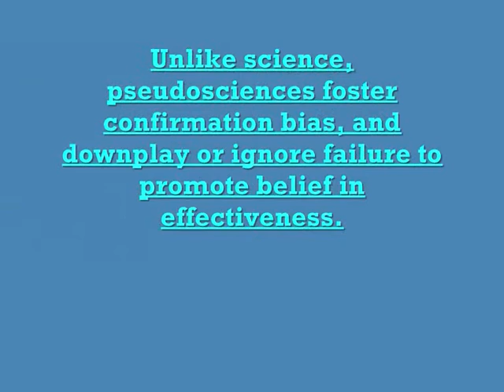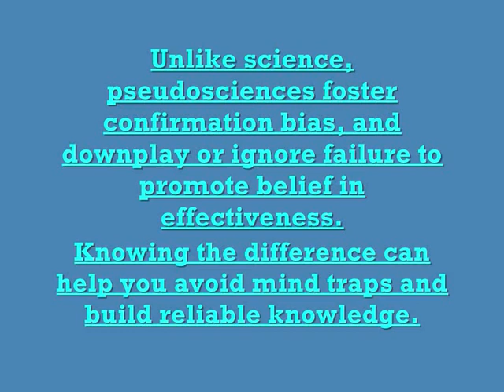Characteristics of Modern Pseudoscience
This is a video showing the characteristics of modern pseudosciences.